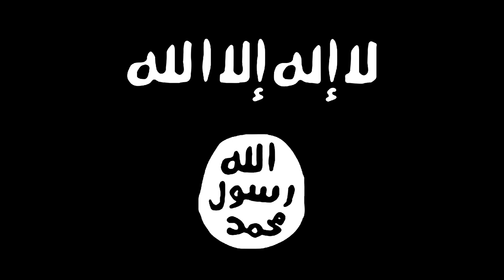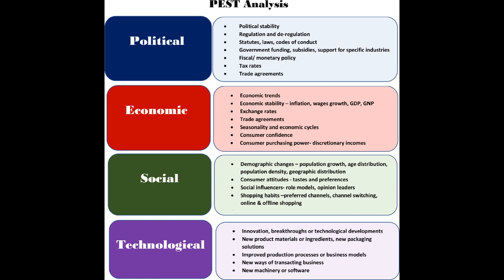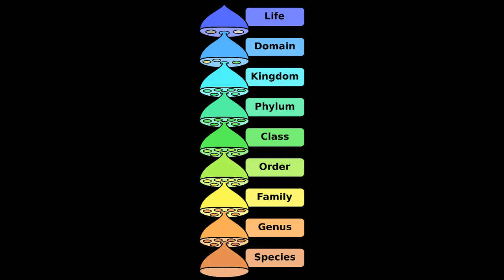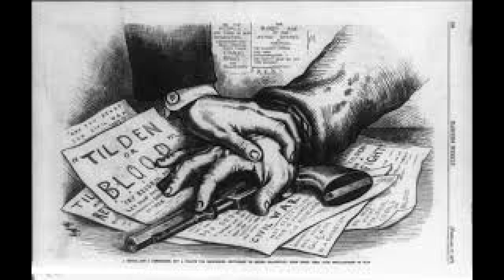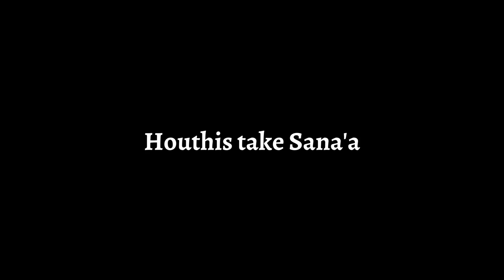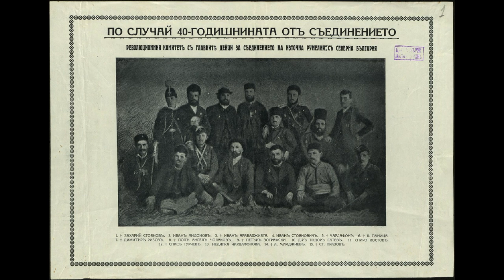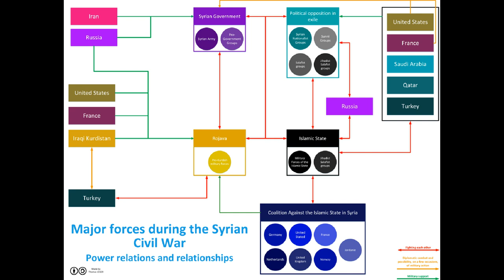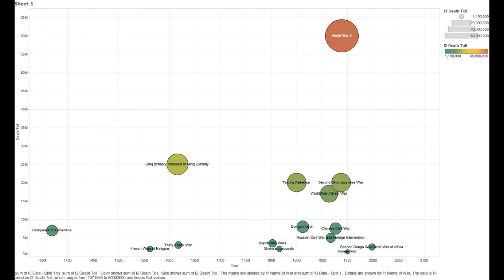Yemeni Crisis (2011–present): Full Video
Video Outline:

(00:00:00) - Wikiaudia Channel Intro
(00:00:08) - Yemeni Crisis (2011–present)
(00:00:10) - Background
(00:00:41) - Ecological crisis
(00:03:35) - History
(00:03:37) - Revolution (2011–12)
(00:03:45) - Protests against Saleh
(00:04:46) - Deal brokered
(00:05:10) - Siege of Dammaj
(00:05:27) - Transitional period (2012–14)
(00:05:41) - Election of Hadi
(00:06:09) - Dammaj clashes continue
(00:06:21) - Hadi makes inroads
(00:07:08) - Renewed clashes
(00:07:42) - Houthi rebellion (2014–15)
(00:07:53) - Shia–Sunni conflict spreads
(00:08:31) - Houthis take Sana'a
(00:09:15) - Unity government formed
(00:09:54) - War in Yemen (2015–present)
(00:10:14) - Houthis consolidate power
(00:11:40) - Post-coup developments
(00:12:48) - Civil war erupts
(00:13:40) - Saudi Arabian-led intervention in Yemen
(00:14:54) - Cholera epidemic

Summary:

The Yemeni Crisis began with the 2011–12 revolution against President Ali Abdullah Saleh, who had led Yemen for more than three decades (33 years). After Saleh left office in early 2012 as part of a mediated agreement between the Yemeni government and opposition groups, the government led by Saleh's former vice president, Abdrabbuh Mansur Hadi, struggled to unite the fractious political landscape of the country and fend off threats both from Al-Qaeda in the Arabian Peninsula and Houthi militants that had been waging a protracted insurgency in the north for years.In 2014, Houthi fighters swept into the capital of Sana'a and forced Hadi to negotiate a "unity government" with other political factions. The rebels continued to apply pressure on the weakened government until, after his presidential palace and private residence came under attack from the militant group, Hadi resigned along with his ministers in January 2015. The following month, the Houthis declared themselves in control of the government, dissolving Parliament and installing an interim Revolutionary Committee led by Mohammed Ali al-Houthi, a cousin of Houthi leader Abdul-Malik al-Houthi. However, Hadi escaped to Aden, where he declared that he remains Yemen's legitimate president, proclaimed the country's temporary capital, and called on loyal government officials and members of the military to rally to him.On 27 March 2015, the BBC reported that Hadi had "fled rebel forces in the city of Aden" and subsequently "arrived in Saudi Arabia's capital Riyadh" as "Saudi authorities began air strikes in Yemen". Civil war subsequently erupted between Hadi's government and the Houthis. Since 2017 the separatist Southern Transitional Council (STC) has also fought against the government.